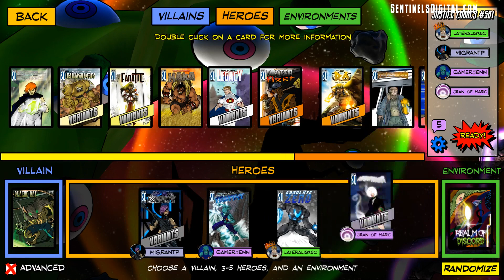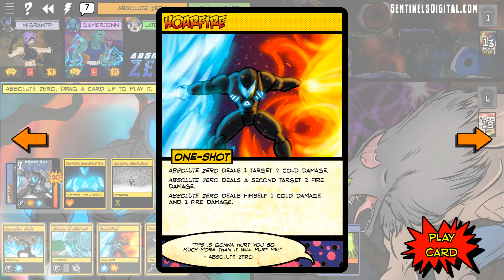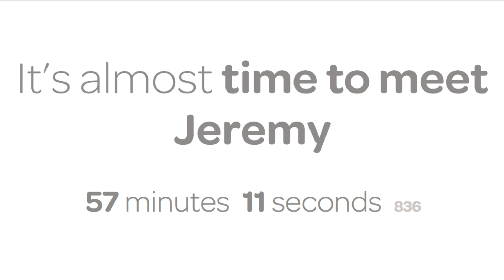Sentinels1Year Game 2 - Plague Rat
The whole Handelabra games team takes on Plague Rat at Realm of Discord. Dark Watch Expatriette, Tempest and Absolute Zero with the first appearance of The Scholar!